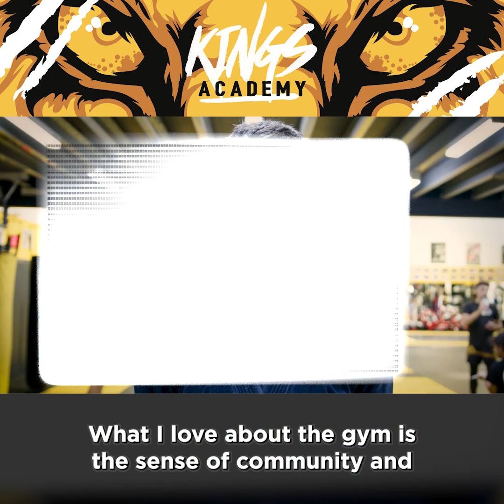Kings Academy Mar 2022 Staff Introduction 2min 23sec square